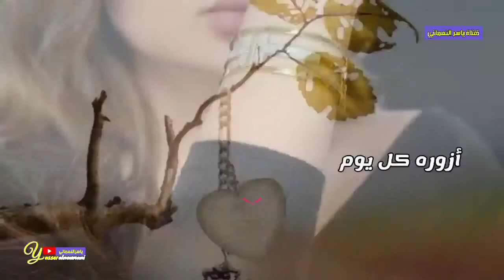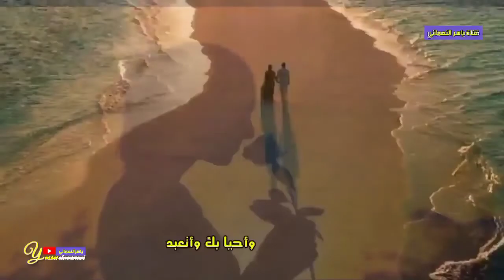كم أحبك حب مالوش حد ( حالات_واتساب ) للحبيب أبوبكر سالم بلفقيه